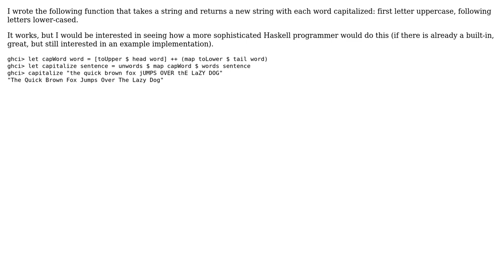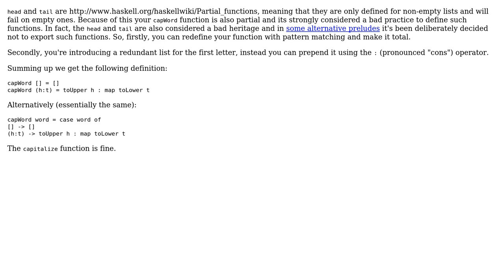Code Review: Capitalizing a string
With thanks & praise to God, and with thanks to the many people who have made this project possible! | Content (except music & images) licensed under CC BY-SA | Music | Images & others | With thanks to user Sean user Nikita Volkov user Jamal and the Stack Exchange Network Trademarks are property of their respective owners. You are responsible for your own actions.